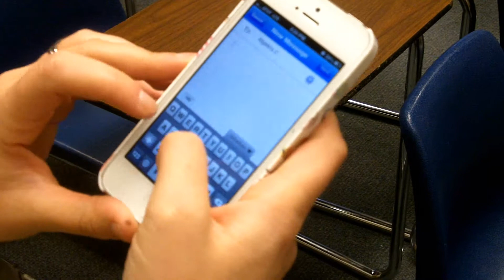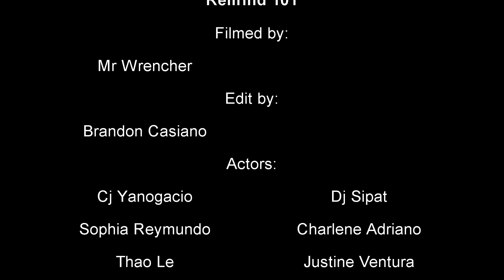Remind 101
Ms. Carras, a teacher at MHS, talks about a helpful tool called Remind 101.

Unaired